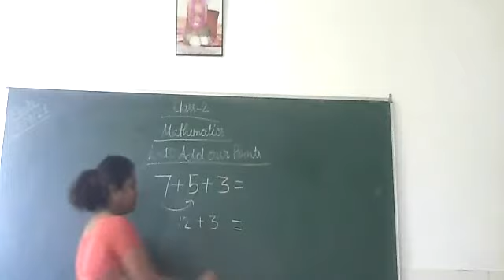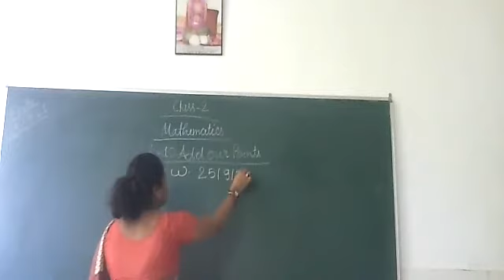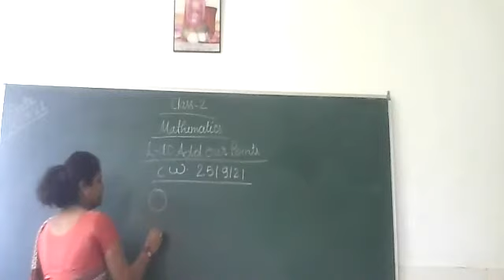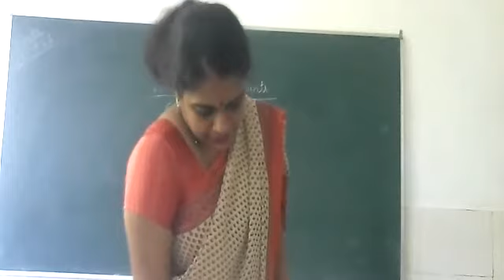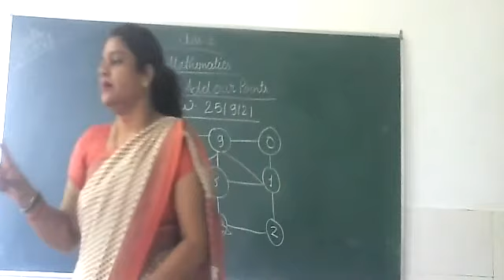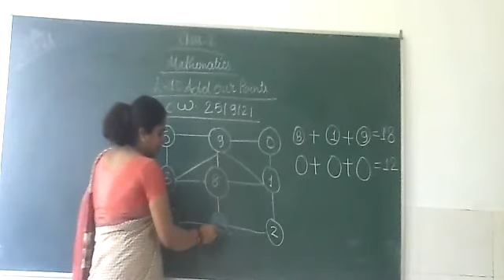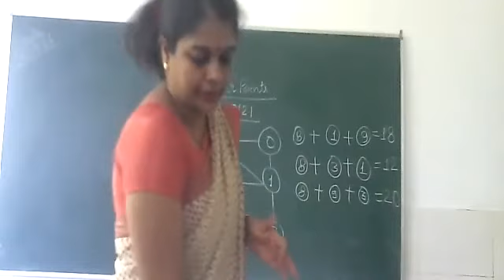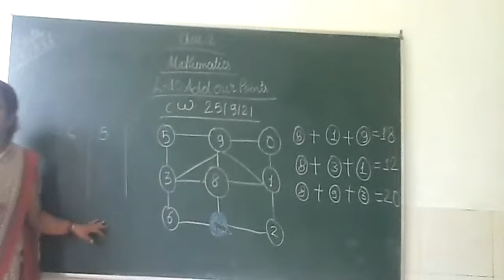Class 2Mathematics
L-10 Add our points